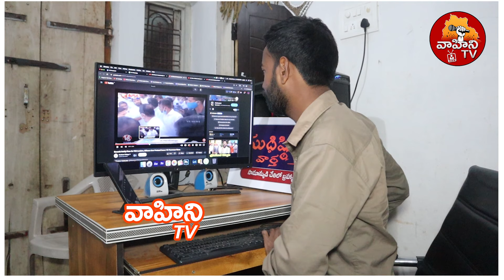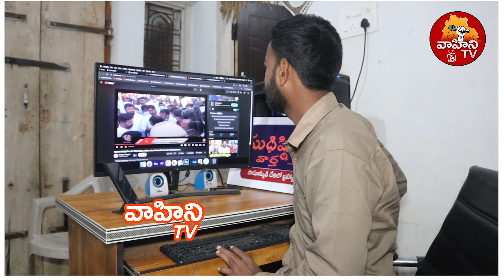అసలు పంచాయితీ ఆనాడే మొదలైంది..? | KTR VS Komati Reddy Venkat Reddy | Morning News | Vahini Tv